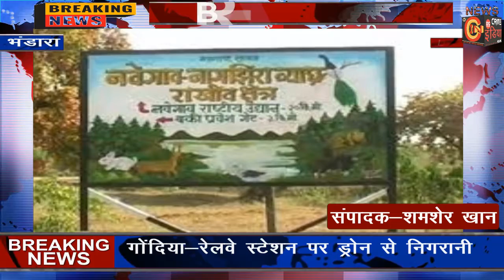वन्यप्राणियो का शिकार मामले में आरोपी को ६ महीने की सजा एव २१ हजार का जुर्माना